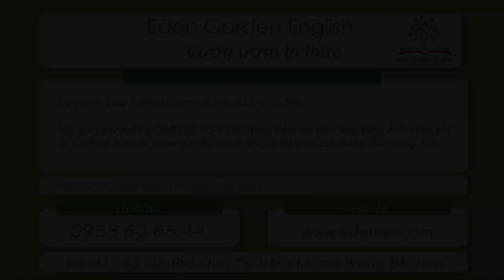IELTS 01 Tuấn Bảo